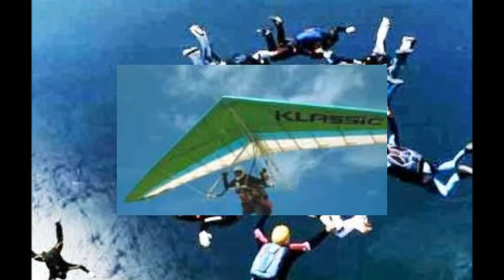Wilson Picket-Land of 1000 dances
Seguro que sabés que es para tí. Uno de mis  fieles seguidores, amante de los deportes de riesgo él y su hija ,buen amigo y otro enamorado de Nueva York!! A Criminof.